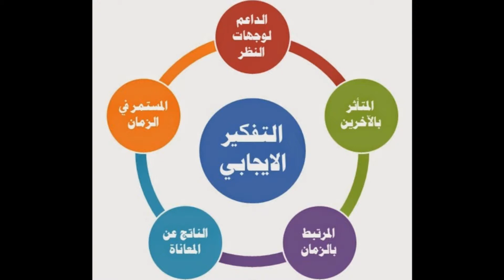شراق العالمية 14 3 2019 1